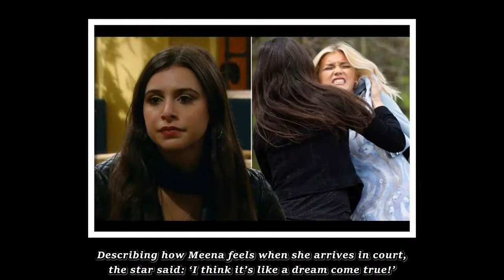Emmerdale spoilers: Meena Jutla’s change her body language